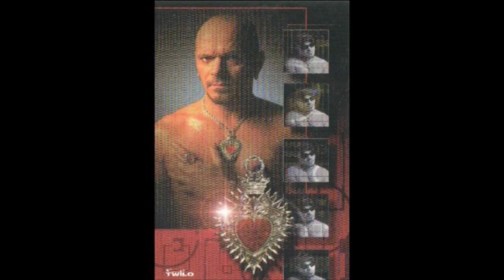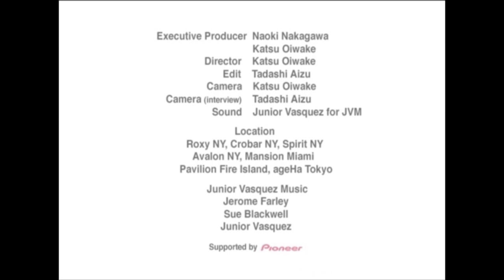Junior Vasquez Free Your Soul Documentary Japan DVD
Rare Japan DVD Documentary of DJ Junior Vasquez called Free Your Soul